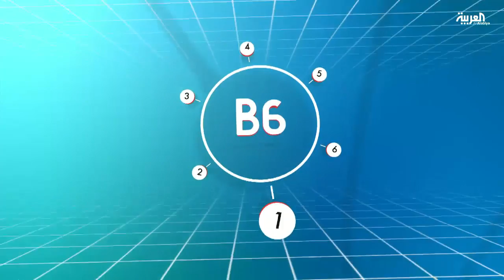6 معلومات عن عث الغبار المنزلي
6 معلومات عن عث الغبار المنزلي